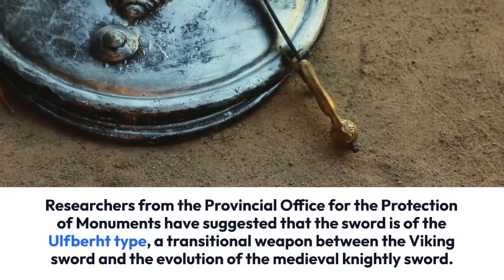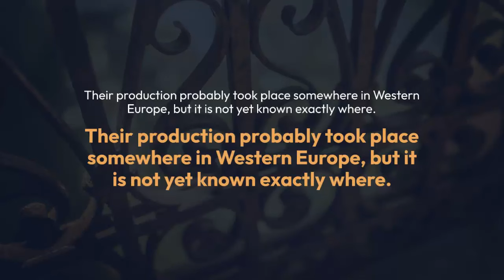9th century sword recovered from Vistula River